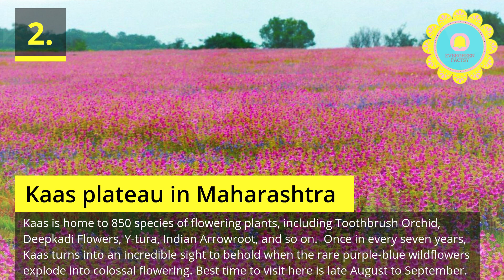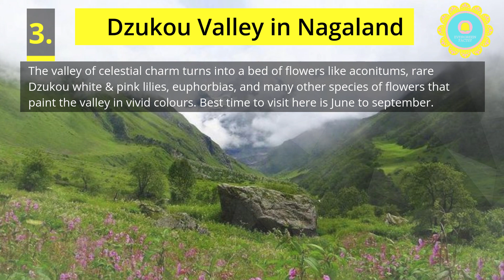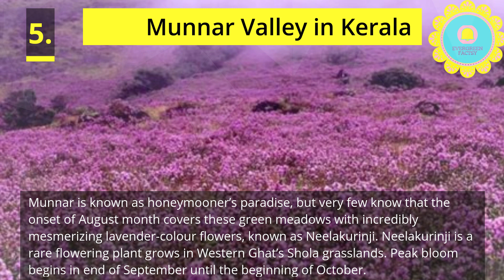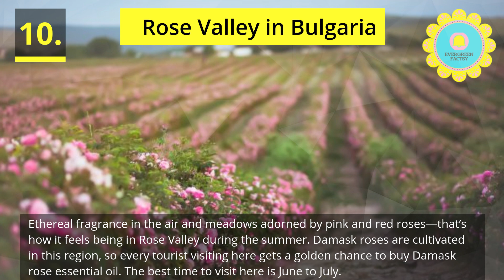10 beautiful flower valleys in India and around the world!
We do not make any warranties about the completeness, reliability, and accuracy of this information. Any action you take upon the information on this Youtube channel is strictly at your own risk, and we will not be liable for any losses and damages in connection with the use of our channel.